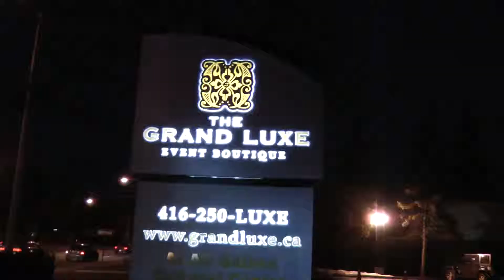BATLIGHTS.COM and S4 Entertainment & Audio/Visual byPeterandPauls.com The Grand Luxe Event Boutique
BATLIGHTS.COM hollywood quad light skytracker rental toronto 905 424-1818 searchlights Rent toronto
S4 | byPeterandPauls.com, S4 Entertainment & Audio/Visual ... enthusiasm, and dedication to special events in and around the Toronto area. ... S4 Sound Sensation and Grand Luxe Event Boutique. Avant Garde meets Luxury in Toronto's newly renovated event boutique. Sophisticated and contemporary, The Grand Luxe Event Boutique features over 6,000ft ...

20121220_215916.m2ts